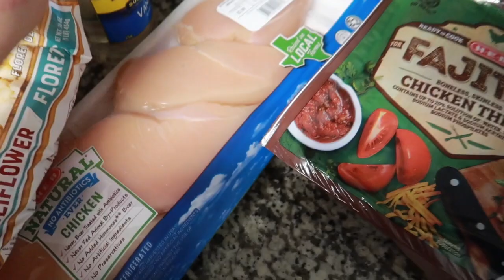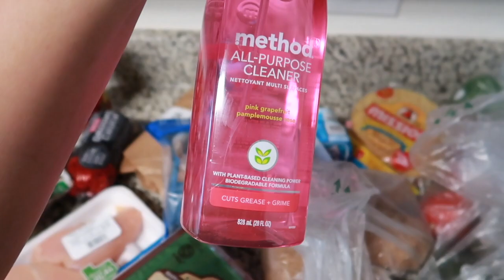•vlog- my husband did something i can’t believe..... grocery shopping, getting my nails done!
a few days into my life.
1/22-24/21